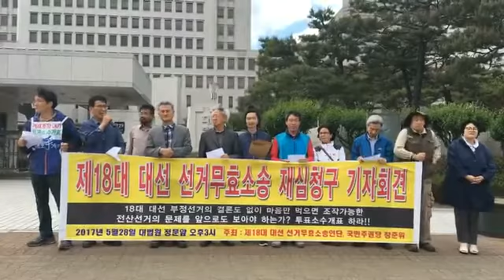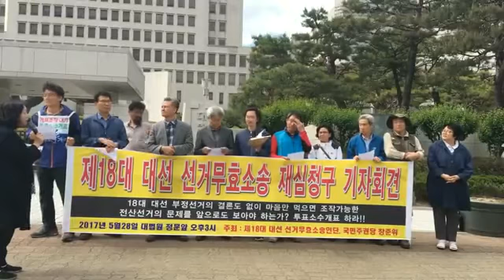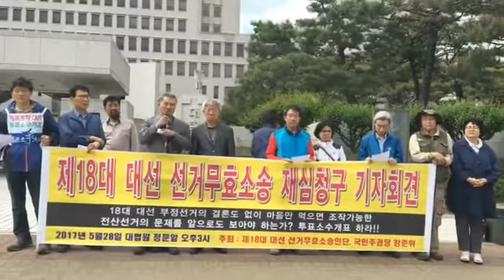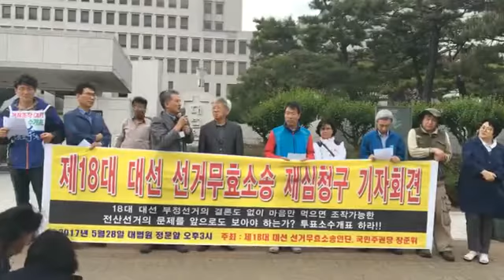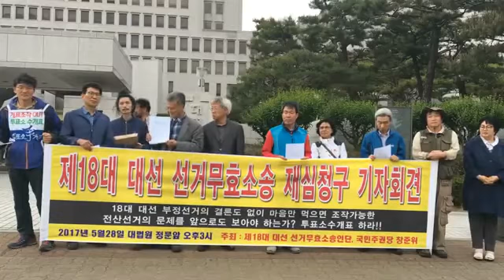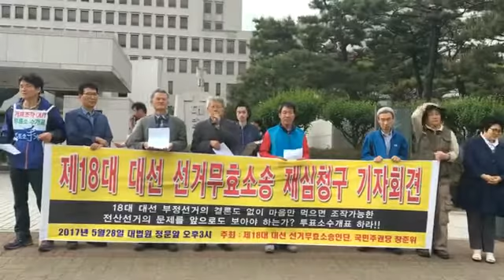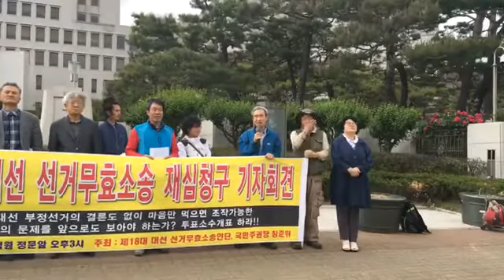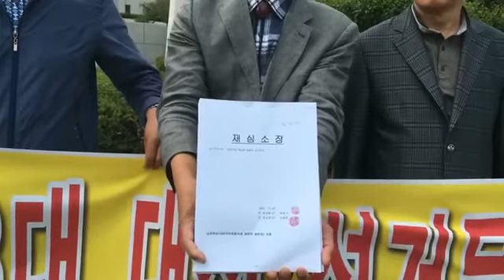18대대선 선거무효소송 재심청구 기자회견 (페이스북 라이브)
(성 명 서) 18대 대선 선거무효소송 “각하”의 이유는 “대통령이 없어서, 실효성이 없어서”란다. 4년 4개월 동안 대법원이 심리조차 안한 것에 대해서는 일언반구도 없다. 이 문제는 ‘주권의 문제’로 보아야 한다. 앞으로도 주권자로써 부정선거의 규명을 위해서 500만원을 들여서 선거소송을 제기해도 “180일 이내에 끝내야 하는” 규정을 강제규정이 아니라고 하면서, 시간만 질질 끈다고 하면 법은 왜 있어야하며, 주권자의 권리는 어떻게 되는 것인가? 대법원이 나서서 이런다면 누가 법을 지킨단 말인가?

 부정선거는 하나이다. 표차이가 아무리 많이 난다고 해도 “적법절차를 지키지 않으면 부정선거”라고 규정한 공직선거법 절차위법을 한다면 “선거 및 당선무효”로 부정선거로 규정되어진다. 18대 대선 선거에서는 51.6% 라는 데이터가 일정하게 이어졌으며, 전자개표기(투표지분류기)는 소프트웨어 소스프로그램으로 운영 중인데, 기계라고 하고 보조사용이면서 〈개표상황표〉까지 출력하여 그것을 “심사/집계부(‘수개표’) 라인에서 점검 한다”고 하면서, 이제는 규정도 없는 “심사계수기”를 사용함으로써 “‘수개표’ 원칙”조차 무너뜨렸다.

 그래서 공직선거법에는 “전산사용 선거제도”에 대한 것을 막았음에도 문제가 계속 되자, 문제를 해결하는 것이 아니고 2014년 1월17일 ‘새누리당’ ‘박성효’ 의원이 공직선거법 178조 제②항에 “기계장치 또는 전산조직사용”으로 개정하였지만, 그것은 문제가 되자 나중에 법을 만들어 덮어주는 위법 행위에 해당된다. 그리고 편리성과 투표율을 올린다면서 사전투표를 하고, 몇 일째 감시도 힘들고 문제점을 제시해도, 오히려 ‘더불어민주당’ ‘기동민’ 의원은 공공장소(철도역, 항공역 등)에서 하는 법안을 발의한다고 한다. 선거는 공정성과 안전을 위해서 선거법대로 해야 함에도, 공익보다 편리성과 투표율 높이는 것으로 국회와 선관위는 국민을 호도한다.

 제18대 대선의 개표조작은 중앙선관위 공문서(‘개표상황표’, ‘투표록’, ‘일 분당 데이터’)을 교차 비교하여 결론이 나오기도 전에 “공표 전 개표방송, 투표록이 투표 장소에 있는 시간에 개표방송”으로 공직선거법 위법으로 선거무효 사안이다. 이런 사실을 선관위의 “오류나 실수” 로 덮고, 대법원은 “대통령이 없고 실효성이 없다”는 것으로 부정시비를 가리지 않고 덮는다면, 앞으로는 “부정선거” 문제는 제기해도 소용 없고, “여, 야, 보수, 진보”가 선거 때마다 부정선거로 몸살을 겪게 된다. 이에 대법원에 재심 청구를 하며, 대법원은 성의 있게 부정선거 시비를 판명하여, 다음 선거에도 공정성을 확보하길 바란다. 18대 대선은 국가기관이 선거에 부정 개입하고, 선관위가 불법 전자개표기를 사용했고, 대법원이 사후에 공직선거법을 위반하며 재판을 방기해 버린 “총체적 부정선거”였다.
2017년 5월 26일
한영수, 김필원 공동대표와 6,644명의 소송인단 일동

18대대선 선관위 국정원등 총체적 부정선거의 서막 (멘붕의 시대 1편) 감상하고 (주권자들의 맨탈을 찾아라) 응모하세요!!

(멘붕의 시대 1편) 은 2012년 12월19일 제18대대선 선거가 열리고, 끝나는 시간까지 줄서서 투표하는 열기가 뜨거웠고, 결과는 (51.6 VS 48%) 라는 데이터가 일정하게 갈수 없다는 로지스틱 함수의 문제와 더불어 전산사용 “전자개표기” 문제 혼 표, 미 분류 오류와 수 개표를 “휘리 릭“ 넘기는 문제로 2013년 1월4일 ”6천명이“ 넘는 선거소송인단으로 ‘선거무효소송” 을 접수하였고, 국정원 등 국가기간 대선개입 까지 드러나면서, 4년 4개월의 부정선거를 밝히기 위한 주권자들의 싸움을 기록한 다큐 입니다. 그리고 1차로 넣은 “2천명의 소송인단” 만 받아준 대법원은 4년 4개월이 지난 시점에 한번도 ”기일“을 열지도 않고 ”대통령이 없다” 는 이유로 “각하” 판결 하였고, “6천명의 소송인단” 을 판결 전에 노출시켰습니다.

모든 부정선거는 하나입니다. 공직선거법대로 안 지키면 부정선거입니다. 아무리 표차이가 많이 나도 (시험 볼 때 컨닝 하면 실격) 이듯이 동원할 수 있는 “모든 부정”을 동원했다면, 부정선거로 처벌해야 합니다. 그것이 법의 이치입니다.

응모기간; 2017년 6월17일까지
(멘붕의 시대 1편) 을 감상하고, (주권자의 맨탈을 찾아라) 감상평 응모를 하십시오.
심사기간; 2017년 6월18일~24일 (3인의 심사위원 평가)
(주권자의 맨탈을 찾아라) 시상식; 6월25일 (장소; 맨탈을 찾을 장소 추후공지)